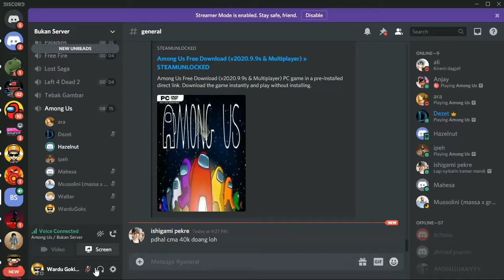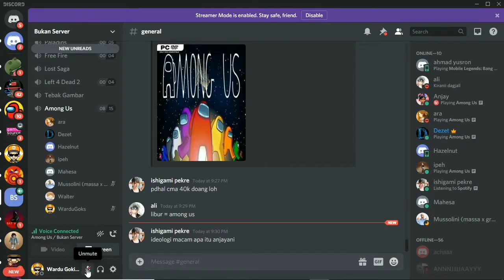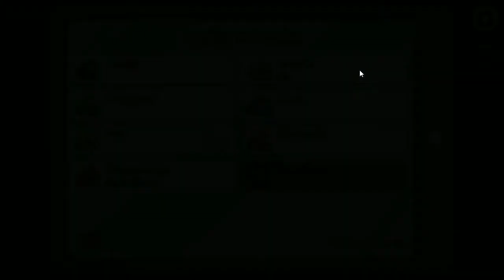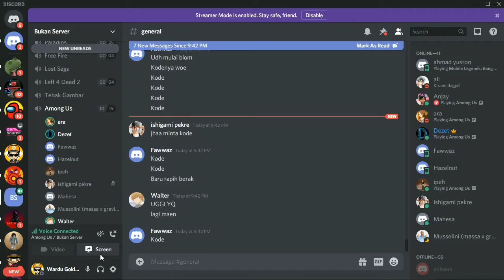DIBUNUH ATAU DITUDUH | Among Us Indonesia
Tolongg saya di fitnahhh.. Saya orang baeeekkkk!! x'")

Follow Instagram udraW yaks blalz !!!

Jangan Lupa !!

Salam...
Eyb... Eyb... ☺ Wohoooii. :v